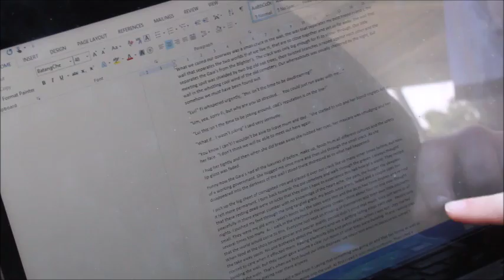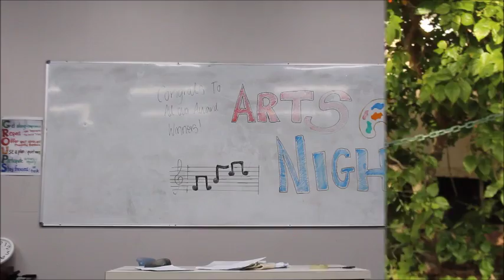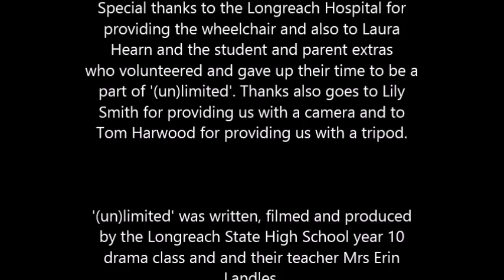Longreach State High School - (un)limited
2016 School Short Film Entrant - Focus on Ability Short Film Festival.